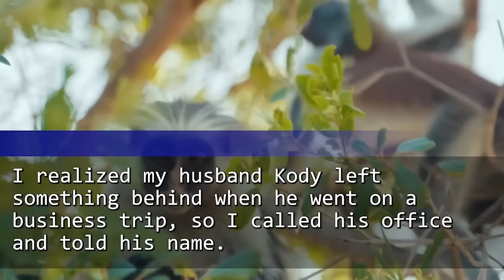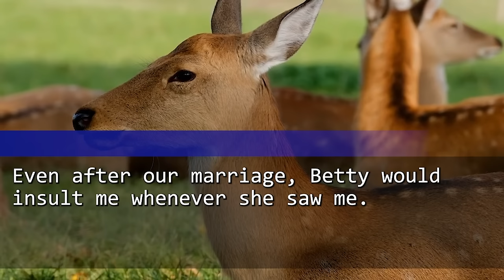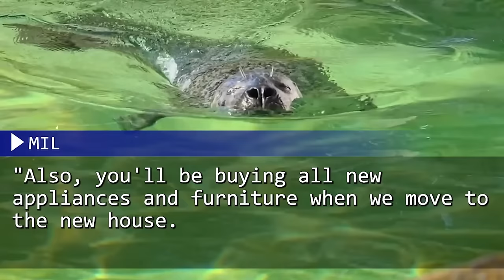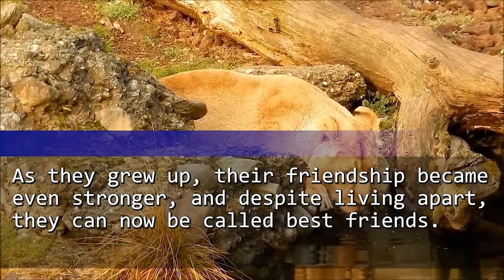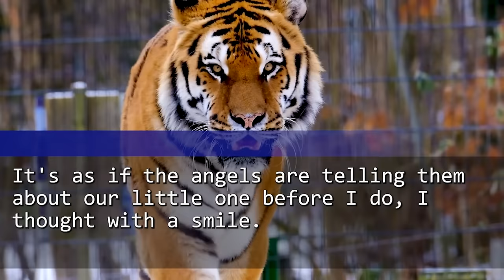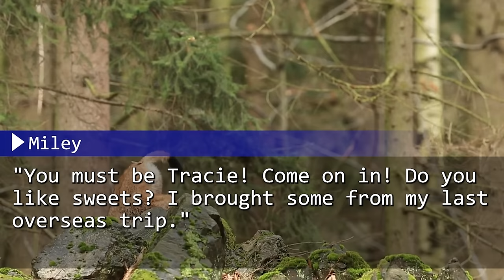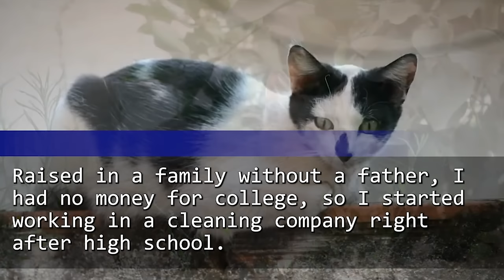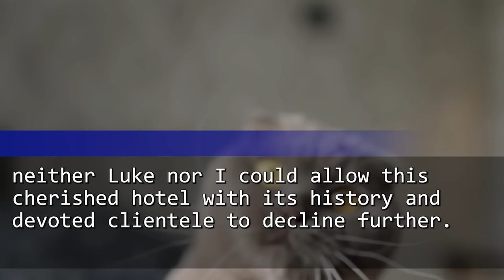My Husband's Affair Unveiled and It Revealed I was Single! I was Livid, and Plotted His Downfall...